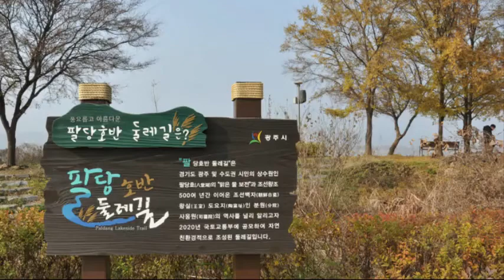옛님 (Old Friend) - 김영선 (Kim Young Sun, soprano)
자작나무 우거진 호젓한 길을 잊지 못해 다시 찾아와 걸으면
같이 걷던 옛님이 부르는 소리 돌아보면 아무도 보이지 않네
살랑대는 바람은 나뭇잎을 흔들어도 아롱지는 메아리만 내 귓가에 멤도네
행여나 올까하여 뒤돌아보네

정치근 시 / 임금수 곡

배경은 2021년 11월 20일 팔당호에서 촬영한 사진입니다.